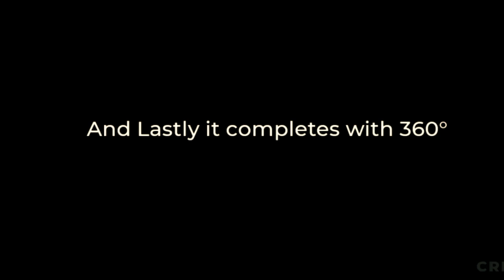Brilliant shots of Mrs 360 degree🤩